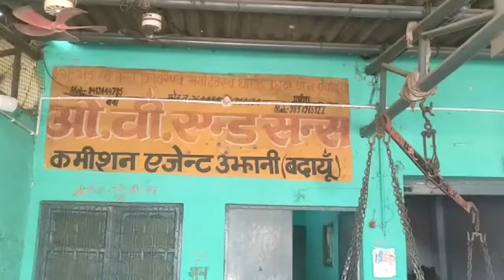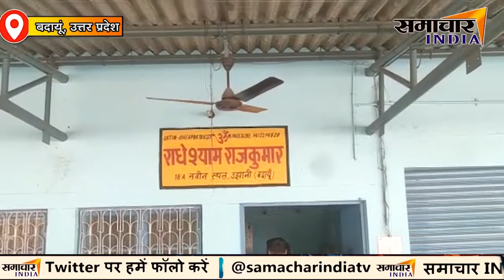UP में चोरो के हौसले बुलंद, कृषि उत्पादन मंडी में लाखो की चोरी | UP POLICE | CM YOGI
Samachar India,News India,Bollywood,Sports,Politics || From news to effect || samacharindia,